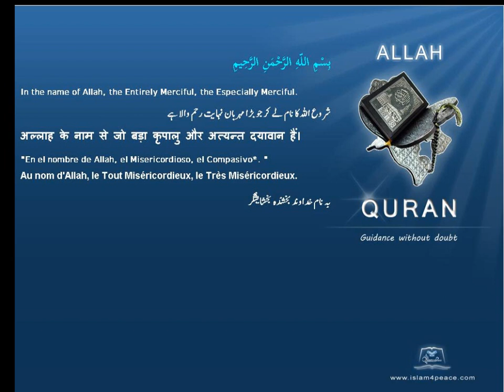Quran by Theme Turkish Gods of pre Islamic Arabs by name Islam4Peace com